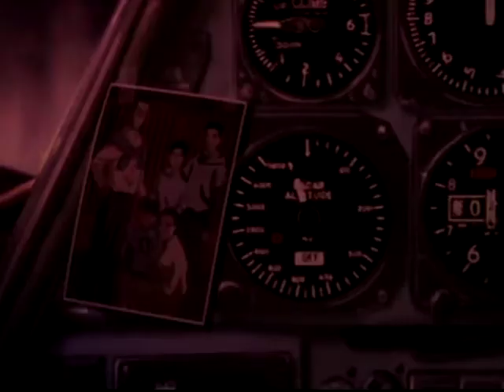Top Gun: Project Check-6/トップガンプロジェクトのチェック-6 - Anime Trailer 1 (Fan-Made)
Finally, something that I have envisioned for a very long time (9 years) is coming to life! Well, sorta.

最後に、私は非常に長い時間（ 9歳）のために想定している何かが生活に来ています！まあ、そんなところですな。

Anyway, this is a fan-made trailer (created by Yours Truly) conveying what an anime rendition of the 1986 movie "Top Gun" (a wonderful, artistic US Navy, Air Force, and Marine Corps recruiting tool, by the way) should be.

とにかく、これは運搬（小生が作成したもの）のファンメイドトレーラーは何であるか（ところで、素晴らしい、芸術米海軍、空軍、海兵隊の募集ツール、 ） 1986映画「トップガン」のアニメ演出すべきです

Here are the details (ここに詳細があります):

A. Song: "Kryptonite" by 3 Doors Down (iTunes original demo version)

歌： 3ドアーズ・ダウンによる「クリプトナイト」 （ iTunesのオリジナルデモ版）

B. Clips Were taken from the following works:

1. "Ace Combat 4: Shattered Skies" 「エースコンバット4 ：シャッタードスカイ」
2. "Macross Zero" 「マクロスゼロ」
3. "Battle Fairy Yukikaze" (Sento Yosei Yukikaze, 戦闘妖精雪風)
4. "Black Lagoon" 「ブラックラグーン」
5. "The Silent Service" (Chinmoku no Kantai, 沈黙の艦隊)
6. "Area 88" 「エリア88 」
7. "Ace Combat 3: Electrosphere" 「エースコンバット3 ：エレクトロ球」
8. "Princess Jellyfish" a.k.a. Kuragehime, 海月姫 (Kotaro & Kate's love scene segment 1 - 小太郎とケイトのラブシーンセグメント1)
9. "Macross Plus" 「マクロスプラス」 (Kotaro & Kate's love scene segment 2 - 小太郎とケイトのラブシーンセグメント2)
10. "Say, I Love You" a.k.a. Suki-tte ii na yo, 好きっていいなよ。(Kotaro & Kate's love scene segment 3 - 小太郎とケイトのラブシーンセグメント3)
11. "Gate Keepers" 「ゲートキーパーズ」
12. "Neon Genesis Evangelion" a.k.a. Shin Seiki Evangerion, 新世紀エヴァンゲリオン (scenes of younger Kotaro in the form of Shinji Ikari - 碇シンジの形で若い光太郎のシーン)
13. "801 Tactical Training Squadron/T.T.S. Airbats" (Aozora Shōjotai, 青空少女隊)

C. The characters (キャラクター):

1. Lieutenant (LT) Kotaro "Banzai" Tsurugi - Japanese-American naval officer and fighter pilot; TOPGUN graduate and former Blue Angels stunt pilot; the only son of 2 Japanese Air Self-Defense Force (JASDF) officers; hails from Sherman Oaks (Los Angeles), California; former enlisted airframe mechanic that worked on the S-3 Viking anti-submarine aircraft.

中尉（ LT ）光太郎「バンザイ」鶴来 -  - 日系アメリカ海軍将校と戦闘機のパイロット。 TOPGUNの卒業生や旧ブルーエンジェルススタントパイロット。 2日本の航空自衛隊（ JASDF ）役員の一人息子。シャーマンオークス（ロサンゼルス） 、カリフォルニア州出身。対潜水艦航空機バイキングS-3に取り組んだ元下士官機体整備士。

2. LT Kate "WildKat" Wheeler - Kotaro's former RIO during the 2nd Persian Gulf War/Operation Iraqi Freedom and secret lover; also a TOPGUN graduate; dual-qualified as both pilot and navigator; daughter of a US Air Force (USAF) 2-star general; hails from Lockport, Illinois; former enlisted F/A-18C engine mechanic.

中尉（ LT ）ケイト「ワイルドキャット 」"ウィーラー - 第二湾岸戦争/イラクの自由作戦と秘密の恋人の間光太郎の旧レーダーインターセプト・オフィサー（ RIO）とナビゲーター。またTOPGUN卒業。パイロットとナビゲーターの両方として二重修飾;米空軍（ USAF ）少将の娘。ロックポート、イリノイ州出身。旧下士官F/A-18Cホーネットエンジンメカニック。

3. LT George "Rawhide" Herring - Kotaro's current RIO; former enlisted rescue swimmer; TOPGUN graduate, hails from Houston, Texas; the son of a retired German Navy submarine officer.

中尉（ LT ）ジョージ「ローハイド」ヘリング - 小太郎の現在のレーダーインターセプト・オフィサー（ RIO）とナビゲーター。旧下士官レスキュースイマー。 TOPGUN大学院、ヒューストン、テキサス州出身。引退したドイツ海軍の潜水艦の船長の息子。

4. LT Mike "Greaser" Graham - Former enlisted U.S. Marine who fought in Afghanistan as a helicopter mechanic; became a naval officer upon graduation from the Naval Academy in Annapolis; hails from Staten Island, New York; son of a retired British Army colonel who served in the Parachute Regiment; brash yet reputable pilot who flies the F/A-18E Super Hornet jet.

中尉（ LT ）マイク 「グリーサ」グラハム - ヘリコプターメカニックとしてアフガニスタンで戦った元下士官アメリカ海兵。アナポリスの海軍士官学校を卒業時に海軍士官となりました。スタテンアイランド、ニューヨーク出身。パラシュート連隊でお召し上がりいただけ引退イギリス陸軍大佐の息子。 F/A-18Eスーパーホーネットのジェットを飛ぶ生意気まだ評判のパイロット。

5. First Lieutenant (1st Lt) Tanya "Gazelle" Levine, US Marine Corps (USMC) - Lone female Marine in the "Regents" special ops fighter/reconnaissance squadron; hails from Washington, D.C., the daughter of a retired Marine colonel/fighter pilot who flew during the Vietnam War and Desert Storm; female version of "Slider" from "Top Gun."

中尉（ 1LT ）ターニャ「ガゼル」レヴァイン、アメリカ海兵隊（ USMC ） - 「評議」特別オプス戦闘機/偵察飛行隊でローン女性マリン;ワシントンD.C出身;イラクでのベトナム戦争と砂漠の嵐作戦中に飛んだ引退した海兵隊大佐/戦闘機のパイロットの娘。 「スライダー」の女性版「トップガン」。

6. Ensign (ENS) Bryan "Proton" Kowalski, USN - Youngest male pilot in the group; hails from Newport, Rhode Island; grew up in a family of U.S. Army soldiers; former enlisted aviation electronics technician and personal line service technician under Kotaro and Kate's wing in the "Black Lions" fighter squadron of VF-213; nerdy version of Cougar from "Top Gun."

少尉（ ENS ）ブライアン「プロトン」コワルスキー、 USN - グループ内の年少の男性パイロット。ニューポート、ロードアイランド州出身。アメリカ軍兵士の家族の中で育ちました。旧下士官航空電子技術者とVF-213の「ブラックライオンズ」戦闘飛行隊で光太郎とケイトさんの指導の下で個人的なラインサービス技術。クーガーのオタク版「トップガン」。

D. Tagline: "Fly and fight with the best, forget the rest!"

スローガン： 「残りの部分を忘れて、舞い上がると最高と戦います！ 」